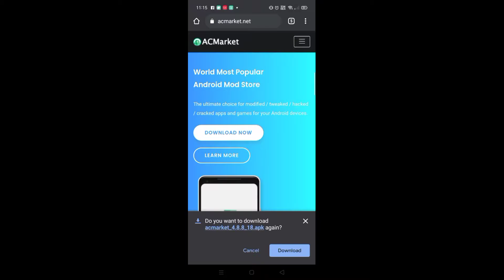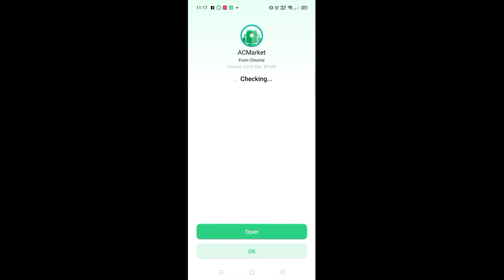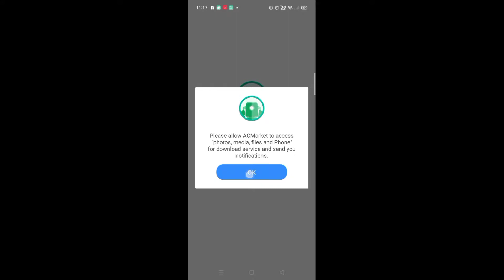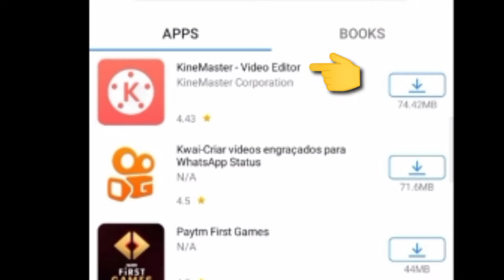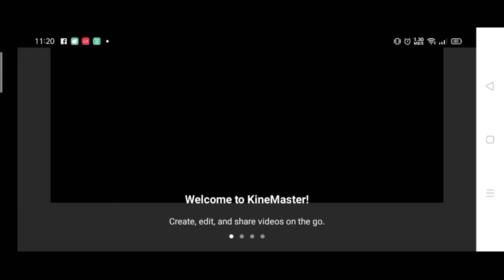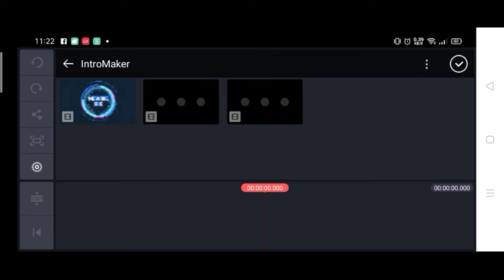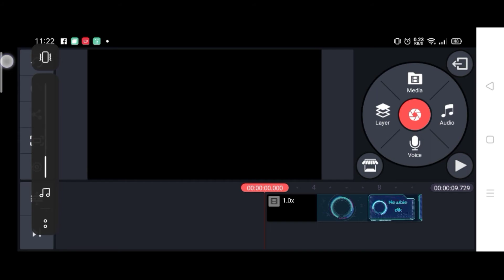no watermark?| How to install kinemaster without watermark.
How to install kinemaster  without watermark using another app.

just watch this video until end.😉